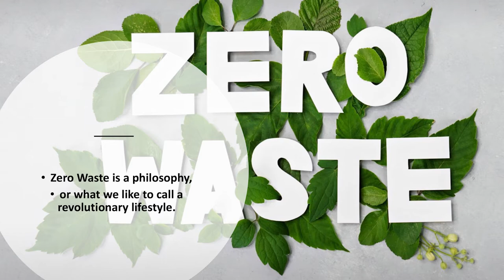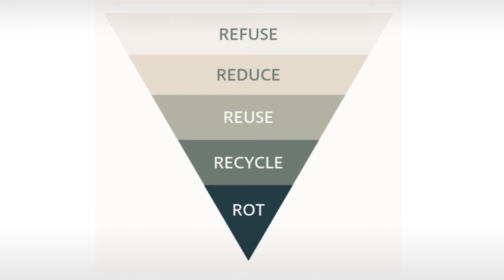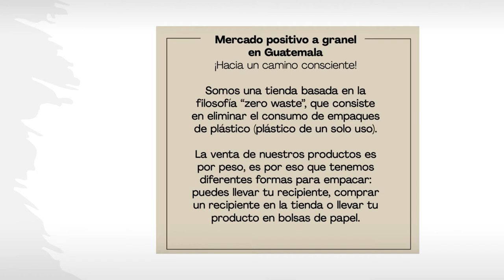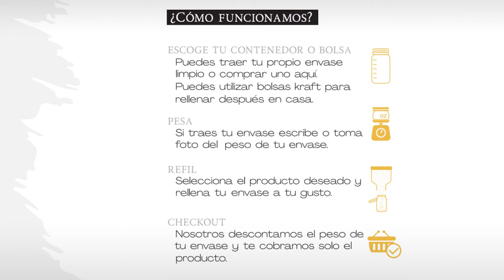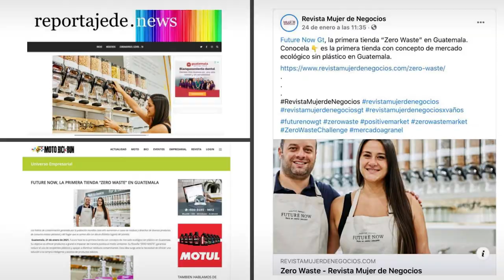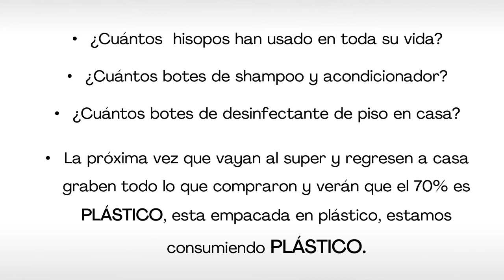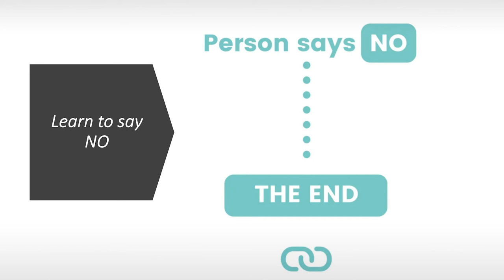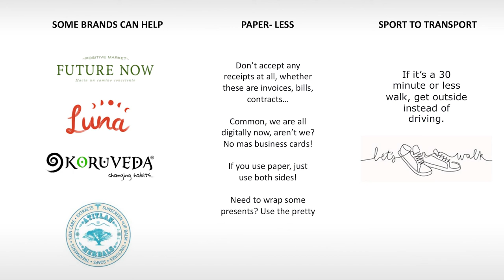KEC Talkshow: Future Now, el primer mercado positivo a granel en Guatemala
Los alumnos de la Facultad de Ciencias Económicas (FCE) de la Universidad Francisco Marroquín (UFM), tuvieron la oportunidad de conocer a Jennifer Meneggazzo, creadora de Future Now, un emprendimiento con menos de 100 días que busca impactar positivamente en el mercado Guatemalteco.

La filosofía detrás de Future Now, está inspirada en el experimento realizado por Bea Johnson, una madre de familia francesa residente en California, que durante un año decidió reducir al mínimo los residuos producidos por su familia. El experimento que fue grabado y se viralizó en redes sociales, motivó a muchas personas a unirse al reto y a varios emprendedores que llevaron la idea al mercado, tal como lo hizo Jennifer en Guatemala.

"No se trata de no usar plástico, sino de reusarlo y darle una vida más prolongada”. — Jennifer Menegazzo.

El estilo de vida que propuso Bea, fue nombrado como Zero Waste y sigue 5 pasos expuestos en forma de una pirámide invertida. Jennifer conoció el concepto en Barcelona mientras estudiaba una maestría, y tomó la idea para desarrollarla en Guatemala. La propuesta consiste en cambiar los hábitos de compra y consumo por medio de una experiencia que facilita la compra de productos a granel, locales y orgánicos.

Previo a inaugurar la tienda, ya contaba con 69 proveedores locales y desde su apertura se han unido 20 productores más. En Future Now se pueden comprar alimentos a granel, snacks, así como productos de limpieza, jabón, copas menstruales, cepillos dentales, desodorantes orgánicos, hisopos reusables y shampoo.

"Creemos y confiamos que regresar a una vida más simple y ser más conscientes de lo que consumimos va a poder acercarnos a un mejor futuro para las siguientes generaciones”. — Jennifer Menegazzo.

La manera en que Future Now logra cumplir con sus objetivos es educando sobre el origen de cada producto y las características que le agregan valor dentro del mercado. Además, que incentiva un sistema de empaque que involucra al cliente, quien puede llevar su recipiente plástico o de vidrio, comprar uno en la misma tienda o llevar su producto en bolsas de papel.

Te invitamos a conocer otros casos de éxito en New Media UFM.

Organizado por:
Kirzner Entrepreneurship Center | Facultad de Ciencias Económicas